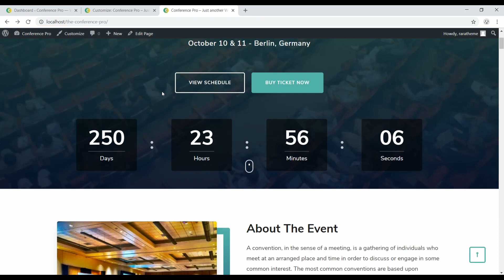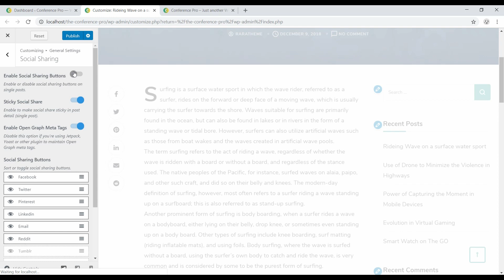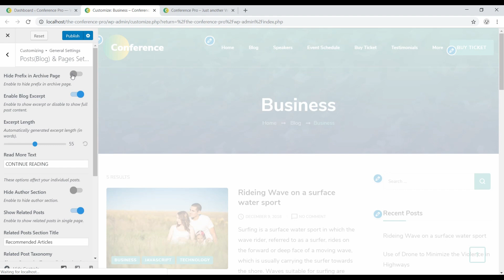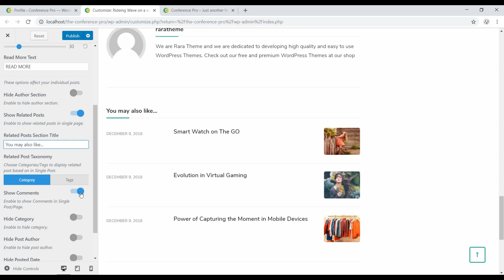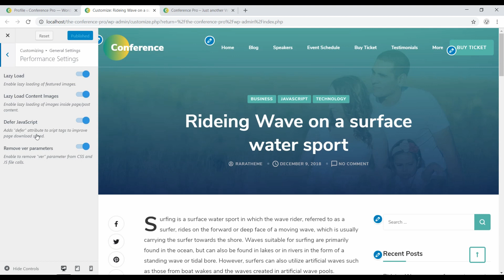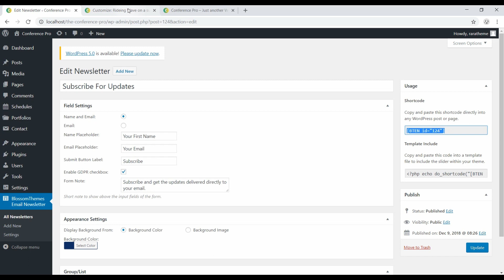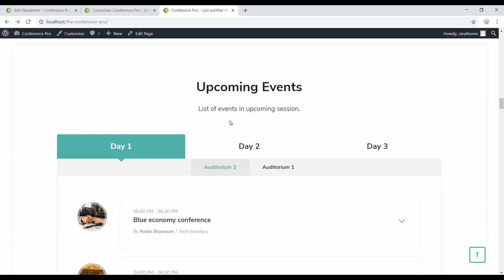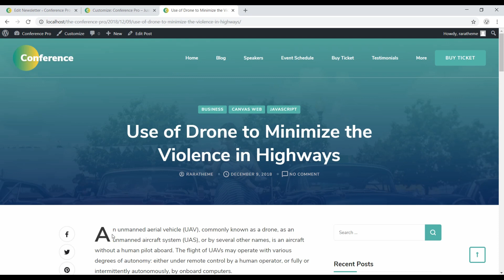Step 25: Configuring General Settings | The Conference Pro WordPress Theme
This video shows you how to configure General Settings in The Conference Pro WordPress Theme.